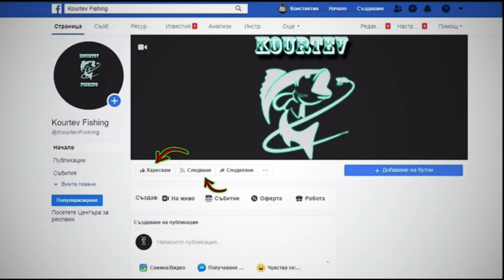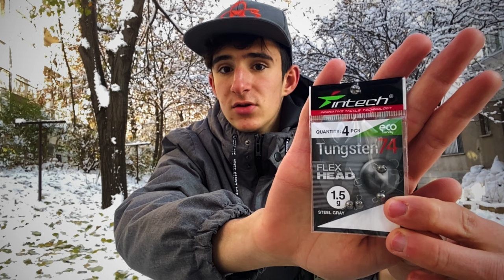ВСИЧКИ НУЖНИ ПРИМАМКИ ЗА РИБОЛОВ НА ПЪСТЪРВА В ЕДНО?! | Area риболовни комплекти. (2020)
► ►  ЛИНКОВЕ КЪМ КОМПЛЕКТИТЕ ◄◄

► AREA SET 30 лв.

► AREA ULTIMATE SET 100 лв.

► ►  Всички продукти от клипа, ще може да намерите на сайта на БЕНТ ФИШИНГ ◄◄

В най-новото ни видео " ВСИЧКИ НУЖНИ ПРИМАМКИ ЗА РИБОЛОВ НА ПЪСТЪРВА В ЕДНО?! | Area риболовни комплекти. (2020) " ще може да видите ревю на най-новите продукти на нашият канал, а именно:
Area Set и Area Ultimate Set.
Вътре съм сложил всички видове примамки, които ще ни бъдат нужни по време на един Area излет (риболов на американска пъстърва в затворен водоем.)